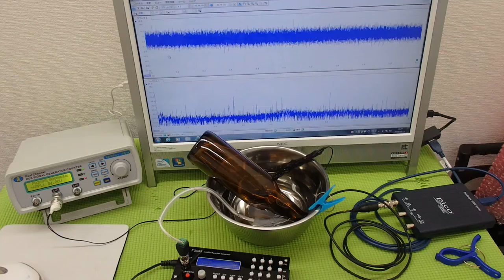超音波の測定・解析に基づいたシステム技術 ultrasonic-labo